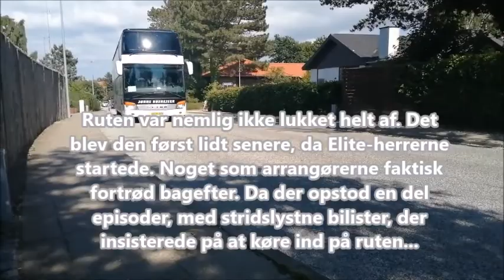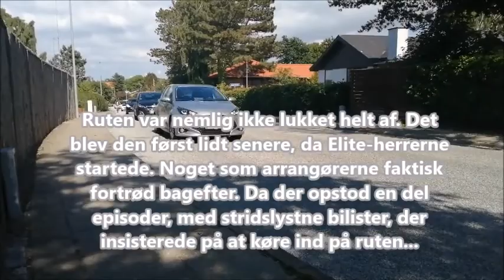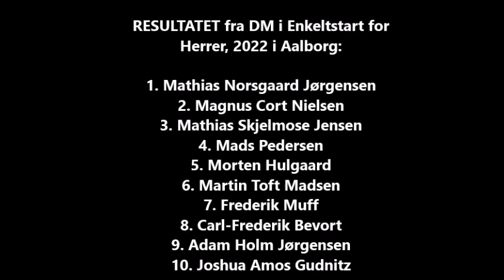Reportage fra DM i Enkeltstart 2022 i Aalborg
En amatørreportage ude fra ruten under DM i Enkeltstart i landevejscykling, som fandt sted torsdag den 23. juni 2022. Der fokuseres primært på Herrer Elite´s løb, men enkelte kvinderyttere vises også. Ruten havde både start og mål i Aalborg, men havde en afstikker ud omkring Nørholm. Kvinderne kørte ca. 26 km, herrerne ca. 39 km. Især herrernes løb blev meget spændende, da kun få sekunder adskilte de fire hurtigste ryttere.

Optagelserne er taget omkring Svalegårdsvej i Hasseris, som var en af få lette stigninger/nedkørsler på den ret flade rute. Dog skiftes der position indimellem, så man ser rytterne fra 3-4 forskellige vinkler/positioner.